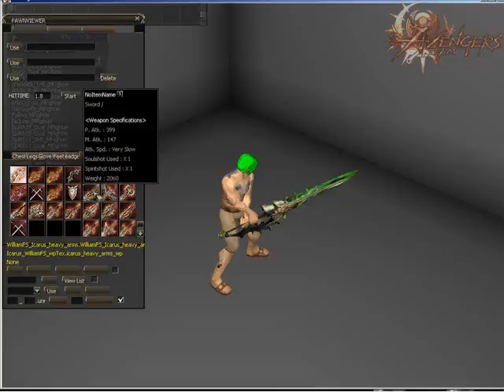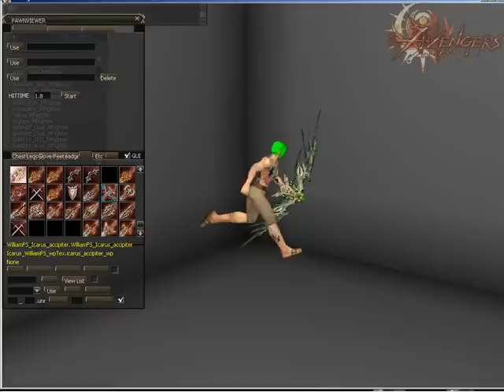Icarus Weapons Greem Effeitos